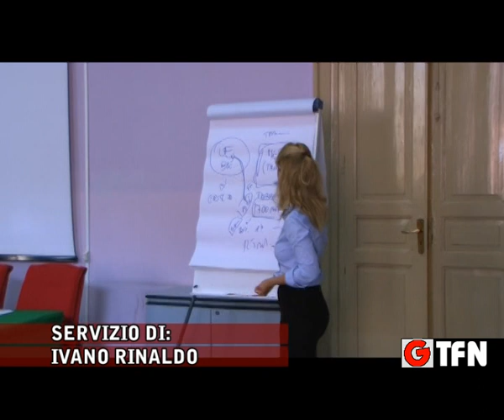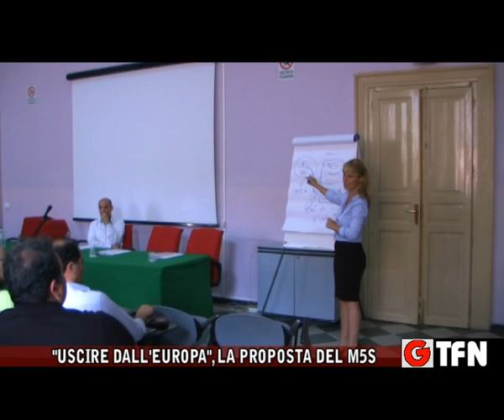"Uscire dall'Europa", la proposta del M5S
Uscire dall'Europa per salvare la democrazia, la proposta del Movimento Cinque Stelle